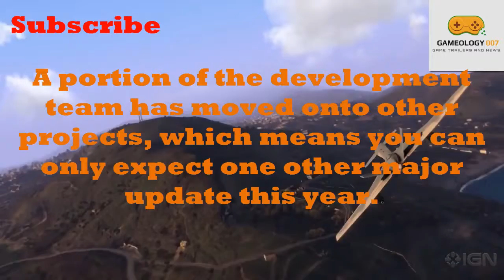Arma 3 adding new singleplayer scenario this year - 007 News